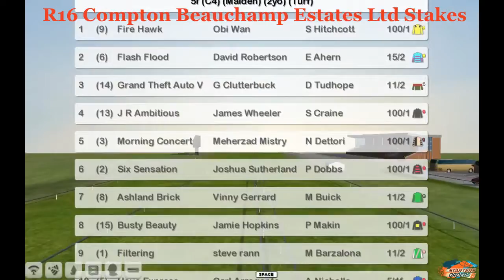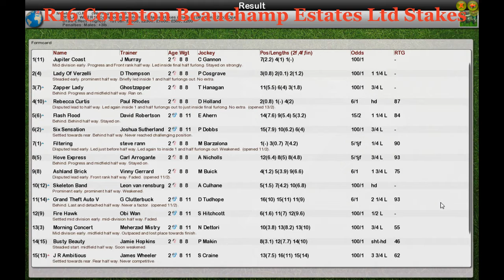FR WK2 R16 Compton Beauchamp Estates Ltd Stakes